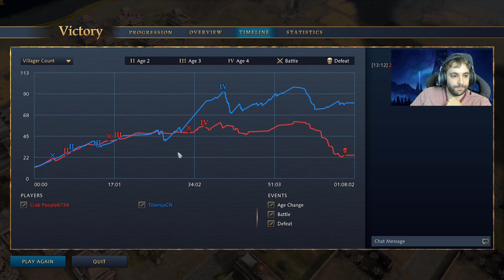The asynchronous bonkers manic game ending with a base race. Age of Empires 4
Delhi vs HRE base race.